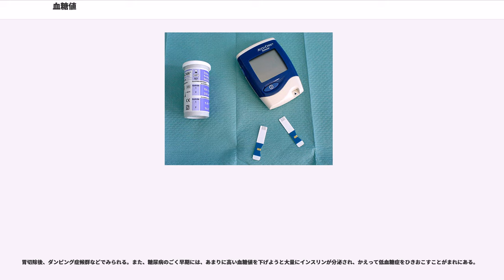血糖値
血糖値（けっとうち、blood sugar concentration / blood glucose level）とは、血液内のグルコース（ブドウ糖）の濃度である。健常なヒトの場合、空腹時血糖値はおおよそ80-100 mg/dL程度であり、食後は若干高い値を示す。

ヒトの血糖値は、血糖値を下げるインスリン、血糖値をあげるグルカゴン、アドレナリン、コルチゾール、成長ホルモンといったホルモンにより、非常に狭い範囲の正常値に保たれている。体内におけるグルコースはエネルギー源として重要である反面、高濃度のグルコースは糖化反応を引き起こし微小血管に障害を与え生体に有害であるため、インスリンなどによりその濃度（血糖）が常に一定範囲に保たれている。

血糖値は、通常の状態では血糖を下げるインスリンと血糖を上げるグルカゴンの作用によって調節されている。食事後血糖値が上昇すると、グルコースはGLUT2トランスポーターまたはGLUT1トランスポーターを通って膵臓のランゲルハンス島β細胞に流入する。グルコキナーゼ（膵β細胞と肝臓にしか発現しない）の作用によりグルコースがグルコース-6-リン酸になると、細胞内にカルシウムイオンの流入が起こりインスリンが放出される。

インスリンの血糖降下作用は3つの経路による。

血糖上昇に対する防御機構を、動物はほとんど備えていない。たとえばヒトの場合、健康な人は糖質1 g で 1 mg/dL の血糖値上昇が生じ2型糖尿病患者では糖質1 g で 3 mg/dL 上昇する。例えば、糖がたっぷりの清涼飲料水を毎日大量に飲んだりアイスクリームの大量摂食で容易に糖尿病性ケトアシドーシスと言った重篤な疾患を起こし得ることが知られており、これはペットボトル症候群と呼ばれ、進行すると2型糖尿病を発症する。

血糖値が高くなったとき、それを調節するホルモンはインスリンだけである。このたった1つの調節メカニズムが破綻した場合、糖尿病を発症することになる。低血糖における四重の回避メカニズムとは対照的である。破綻の仕方には大きく分けて2種類ある。

血糖値がおよそ180 mg/dLを越えると、腎臓の尿細管でグルコースの再吸収が追いつかなくなり尿に排出されるようになる。つまり尿糖は糖尿病の原因ではなく結果である。例として、スクロース（ショ糖）180 g程度以上を一度に摂取すると健常人であっても一過性の糖尿を生ずる。これは食品成分表のコーラ・缶コーヒー等に示される量を基にすると2.5リットル前後（約1100 kcal）に相当する。

極度に食事を摂らなかったり、糖尿病の薬を飲みすぎたり、特別な病気があると低血糖症を引き起こしやすい 。また、これらの状態で激しい運動を行った時には、低血糖症がより起こりやすくなる。

人体には低血糖に対し数段階の回避システムが用意されている。

血糖値が50 mg/dLを下回ると、大脳のエネルギー代謝が維持できなくなり、精神症状をおこしはじめ、さらには意識消失を引き起こし、重篤な場合は死に至る。ただ上記のような回避システムが血糖値50 mg/dLにまで低下するのを防いでいるため、通常は意識に異常をきたすには至らない。しかしながらアドレナリンが大量放出されることに伴い、交感神経刺激症状が現れる（低血糖発作の症状はこれによる）。例としては、大量の冷や汗、動悸、振戦、譫妄などである。アドレナリン、ノルアドレナリンによる諸症状として、精神症状は、にらんでいるような顔つきになり、暴力をふるったり、奇声をあげたりすることがある。身体症状は心拍数や拍出量の増加、血糖と脂質の上昇、代謝の亢進、手足の冷え、呼吸が浅い、眼の奥が痛む、動悸、頻脈、狭心痛、手足の筋肉の痙攣、失神発作、月経前緊張症、手指の震えなどがある。低血糖症の症状のなかでも、細胞のエネルギー不足で起こる症状は、異常な疲労感、日中でも眠気をもよおす、集中力欠如、めまい、ふらつき、健忘症、光過敏症、甘いもの欲求などがあげられる。

これらの低血糖回避メカニズムは、脳が低血糖状態を検出し、血糖を上げるホルモンを動員するよう命令することで開始される。糖尿病治療中やインスリノーマなどの疾患で低血糖症を頻発すると、あまりに頻繁に低血糖状態を脳が検出するために、ある程度の低血糖症では回避システムが働かなくなってしまう。より正確に言うと、脳内の低血糖を感知する領域では細胞外のグルコースをそのまま取り込むことによって血中グルコース濃度をGLUT1トランスポーターがモニターしており...